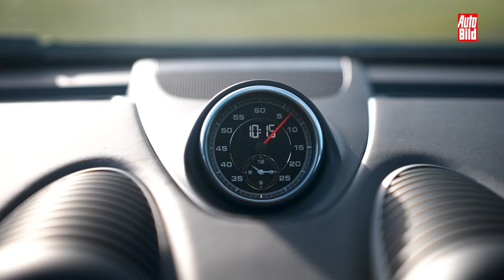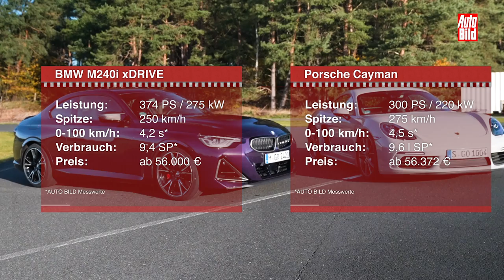BMW M240i vs. Porsche 718 Cayman (2021) | Fährt das 2er Coupé dem Porsche davon? | Test mit Jan Horn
In diesem Duell tritt der nagelneue BMW M240i gegen den Porsche Cayman an. Der Münchner bietet mit 374 PS mehr Leistung und auch mehr Drehmoment als der nur 300 PS starke aber leichtere Cayman – doch fährt er am Ende auch den Sieg heraus? AUTO BILD macht den Vergleich!

00:00 Intro
01:19 Fahrt im Cayman
05:51 Fahrt im BMW M240i
10:33 BMW auf der Hebebühne
13:32 Porsche auf der Hebebühne
15:10 Fazit und Rundenzeit

technische Daten:

BMW M240i
Leistung: 374 PS (275 kW)
Spitze: 250 km/h
Drehmoment: 500 Nm
Testverbrauch: 9,4 l SP*
0-100 km/h Test: 4,2 s*
Leergewicht: 1734 kg*
Testwagenpreis: 62.110 €

Porsche 718 Cayman
Leistung: 300 PS (220 kW)
Spitze: 275 km/h
Drehmoment: 380 Nm
Testverbrauch: 9,6 l SP*
0-100 km/h Test: 4,5 s*
Leergewicht: 1435 kg*
Testwagenpreis: 70.610 €